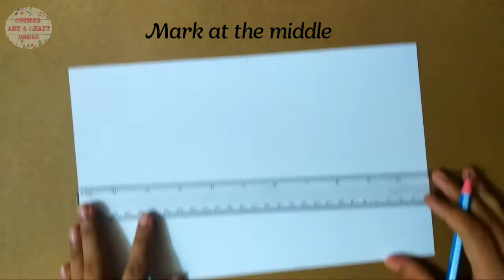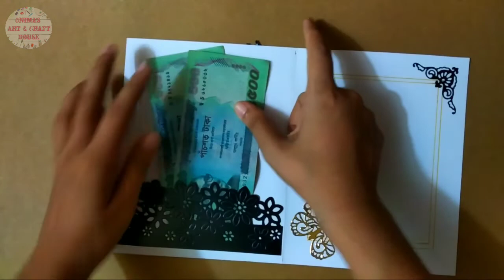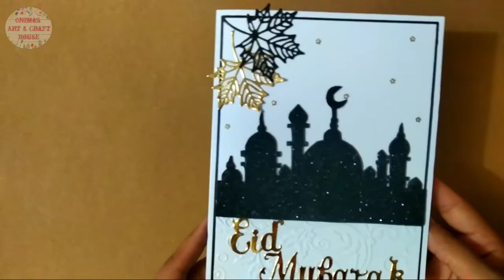Eid card/handmade eid card/how to make a eid card/salami card.